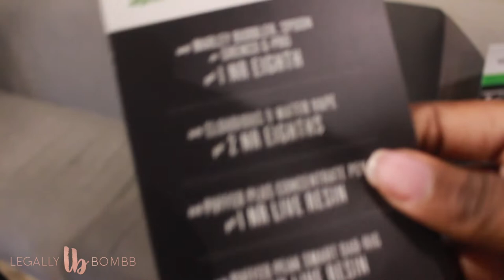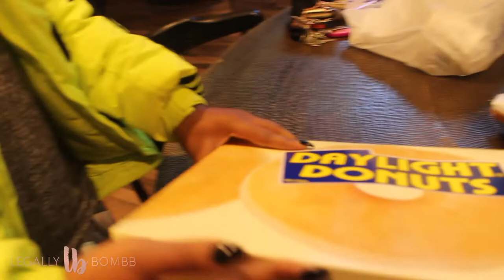DENVER VLOG | LEGALLYBOMBB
Hey bombbs,

Ayanna wanted to tip to Colorado for her bday so thats what we did! We took a quick weekend trip & I managed to vlog some of it..

Dom.

Snap: legallybombb